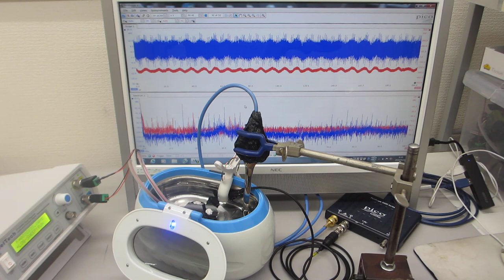メガヘルツの超音波洗浄器（42kHz 26W)実験－－スイープ発振とパルス発振－－（超音波システム研究所）